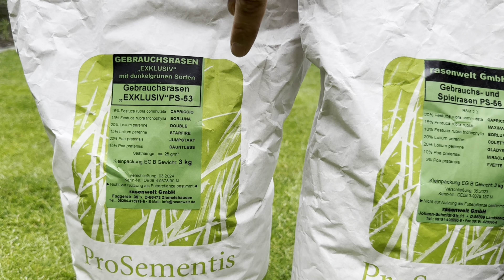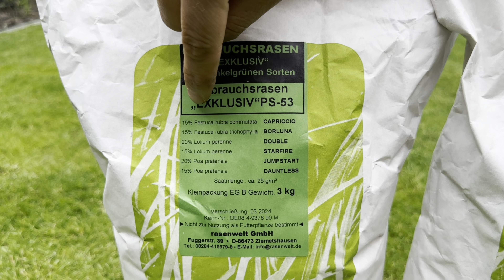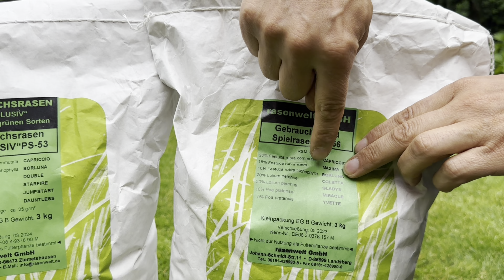Mein Fehler! 😱 Was ist passiert? | Hellgrüne Flecken im Rasen sind noch da | Kampf gegen Poa Annua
Mir ist ein Fehler passiert. Die hellgrüne Flecken sind noch da.

Produkte und Empfehlungen aus dem Video

Handbuch für Rasen

Arena Attack Dünger
Einhell Handstreuer (ohne Akku)
Einhell Handstreuer (mit Akku)
Einhell Akkur Rasenmäher
Einhell Vertikutierer

Rasensamen „Schatten & Sonnen Rasen “
Rasensamen „Spielrasen“
Rasensamen „dunkelgrün“
Rasensamen "Fairways"
Rasensamen "Trockenrasen wassersparend"
Vertikutierer Stihl RLE 240
    oder
Vertikutierer Akku-Stihl RLE 240

Meine Videoausstattung
Kamera: iPhone 14 Pro
Smartphone Stabilisator